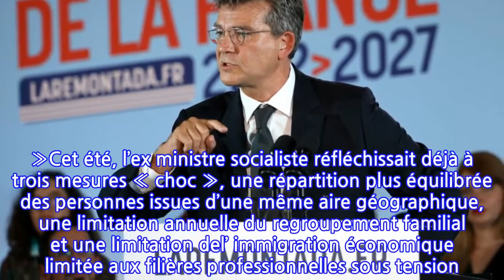Immigration illégale : Montebourg veut «taper au portefeuille» et gêne la gauche,...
En matière d’immigration, la fermeté reste la ligne d’Arnaud Montebourg. Le candidat à la présidentielle, crédité de 2 à 4% dans les sondages a expliqué, ce dimanche sur RTL, qu’il voulait «bloquer les transferts d’argent privé vers les pays qui refusent de rapatrier leurs ressortissants visés par une mesure d’expulsion du territoire français. » Une mesure qui n’a pas manqué de faire réagir, à gauche bien sûr, mais également Eric Zemmour.« Ces personnes sont là et sont d’ailleurs souvent des délinquants. Donc moi je suis décidé à taper au portefeuille », a expliqué Arnaud Montebourg. « Il y a 11 milliards de transferts d’argent qui passent par Western Union sur l’ensemble des pays d’origine. Nous bloquons tous les transferts aussi longtemps qu’on n’a pas un accueil de coopération », a-t-il détaillé.« Proposition commune Montebourg Zemmour. Cruel, injuste, stupide », a réagi dans un tweet Jean-Luc Mélenchon. Tandis que l’écologiste Sandrine Rousseau ironise : « Arnaud revient avec nous ! A gauche en sortant du studio ». Et Eric Zemmour lui-même de commenter : « En panne d’idées, Arnaud Montebourg a regardé en replay les vidéos de ma chaîne YouTube. Bravo Arnaud ! »Cet été, l’ex ministre socialiste réfléchissait déjà à trois mesures « choc », une répartition plus équilibrée des personnes issues d’une même aire géographique, une limitation annuelle du regroupement familial et une limitation del’ immigration économique limitée aux filières professionnelles sous tension. Des dispositions jugées trop iconoclastes par certains membres de son mouvement l’Engagement.